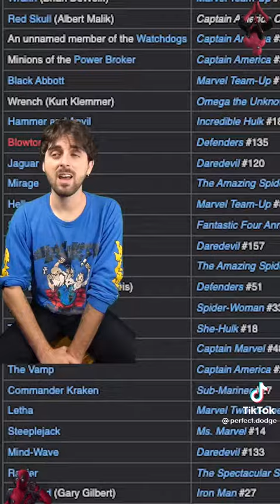Skurge of the underworld